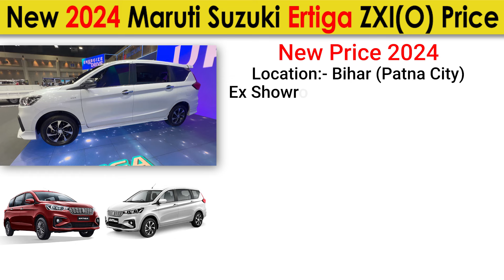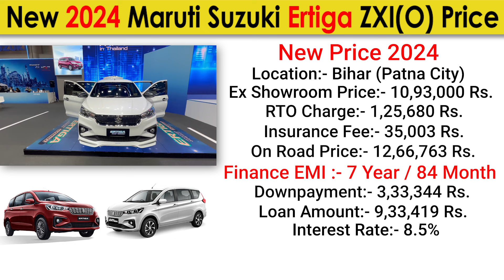New Ertiga 2024 Model || Maruti Ertiga 2024 New Model || Price, Specification and Detailed Review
ertiga 2024 new model price in india
2024 Maruti Suzuki Ertiga
Ertiga LXI Vxi 2024 New Model
Ertiga 2024 Model
2024 Model Ertiga New Model
Ertiga New Model On Road Price
Ertiga Base Model 2024
new ertiga 2024 launch date in india
Ertiga 2024 Top Model
ertiga 2024 new model on road price
ertiga 2024 new model price and features